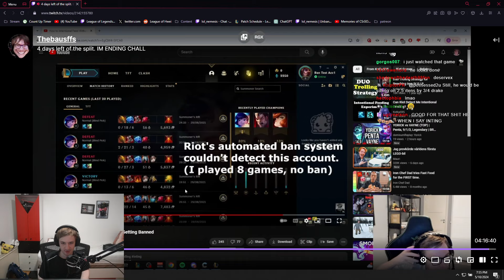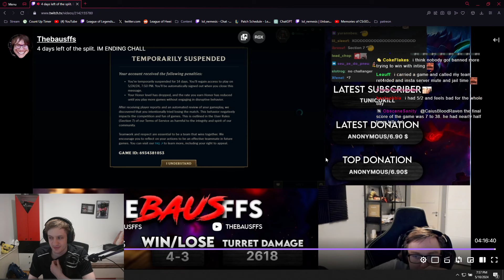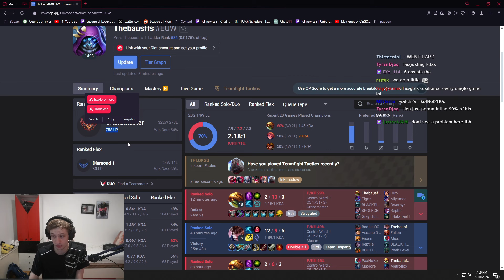Nemesis Reacts To Thebausffs Recent League BAN | League of Legends Clip